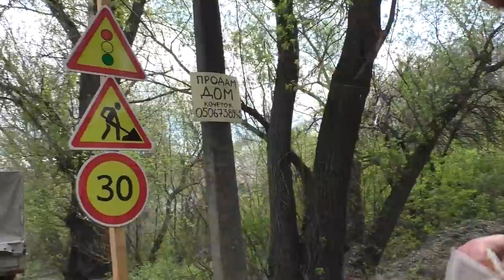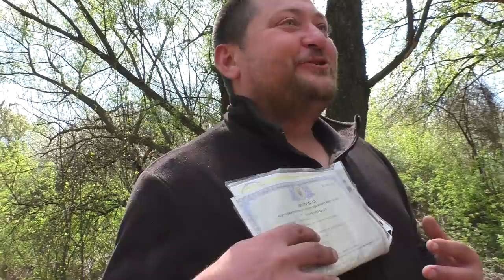ЧУГУЕВСКИЕ ПОЛИЦАИ НАСТОЛЬКО СУРОВЫ, ЧТО НАКАЗУЮТ ЗА ПОДАЧУ "ЗВУКОВОГО СИГНАЛА"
На благотворительность  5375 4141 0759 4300 (MONO BANK)